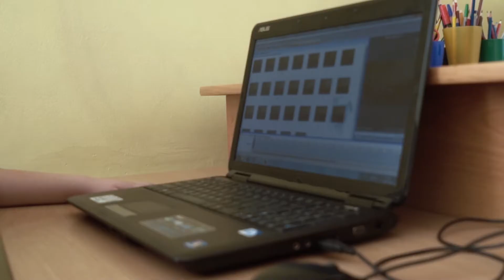УчITель Гоман Наталья Геннадьевна